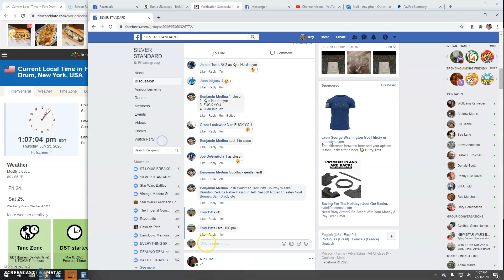4way stacker by Benjamin